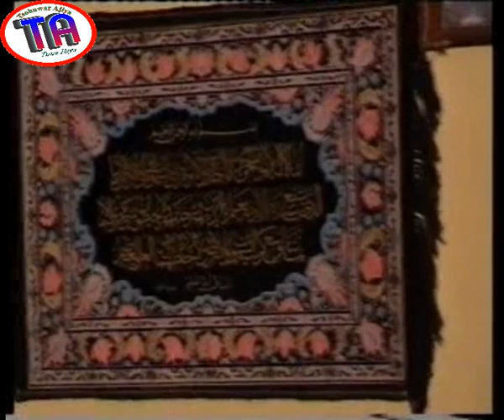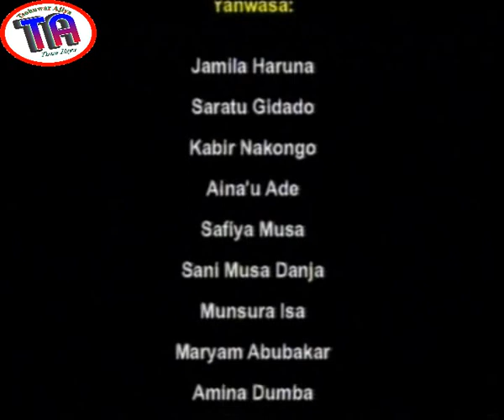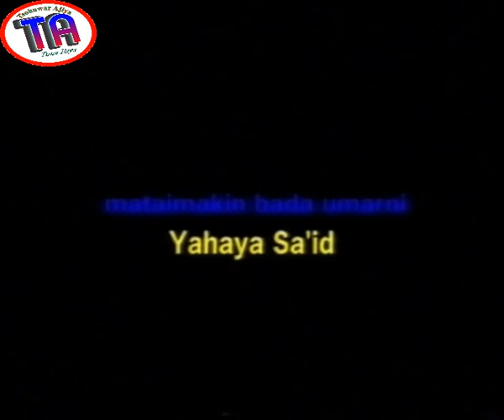| Kwarashi | Hausa Film | 2005 |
Kwarashi film ne daga kamfanin Happy Entertainment wand zai nishadantar da ilmantar daku. Fim din ya hada da yan wasa kamar su Jamila Haruna, Saratu Gidado, Kabiru Nakwango, Aina'u Ade, Safiya Musa, Sani Danja, Mansura Isah, Maryam Abubakar, Amina Garba, da sauran su
Zaku iya bibiyar mu a wadannan shafukan: